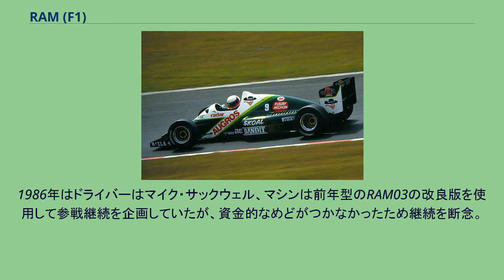RAM (F1)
RAM（RAM Racing）はかつてF1に出走していたチームおよびコンストラクターである。
1976年から1977年と1980年から1982年はチームとして、1983年から1985年まではコンストラクターとして参戦。
1976年にブラバムからBT44Bを購入。
スペインGPから参戦開始。
1977年にはシャーシをマーチ761にスイッチしたが、完走は少なく、予選落ちが多かった。
この年をもっていったんF1から撤退する。
1980年にウィリアムズFW07,FW07Bを購入し、イギリスGPから復帰したが、完走を4度記録するもノーポイントとなる。
1981年から、マーチがF1に復帰する形でマーチ811を使用。
811はFW07と酷似していた。
しかしこのシーズンも精彩を欠き、デレック・デイリーがイギリスGPで記録した7位が最高位となった。
1982年型のシャーシであるマーチ821は、811からエイドリアン・レイナードによって大幅な改良が加えられ、ロスマンズを新たにメインスポンサーとして迎えたが、結局このシーズンもノーポイントに終わり、ロスマンズはシーズン終了と共にスポンサーから撤退してしまった。
1983年から、マーチに代わってコンストラクター名もRAMとして参戦。
この年のマシンであるRAM01は別名マーチ831と呼ばれる。
マーチが設計したものを引き継いだからである。
1982年いっぱいで撤退したロスマンズの代わりとなる大型スポンサーを見つけることができず、複数の小スポンサーと契約をせざるを得なかった。
カナダGPではジャック・ヴィルヌーヴSr.がスポット参戦。
しかし結果は予選落ちだった。
この年完走したのは開幕戦と最終戦のみでそれ以外はリタイヤ1回と予選落ち12回という結果に終わった。
1985年ドイツGPでマンフレッド・ヴィンケルホックがドライブするRAM03 1984年から1985年は大型スポンサーとして、アメリカのタバコ会社、スコール・バンディットを獲得。
車体は濃い緑色となった。
1984年は、開幕2戦をフィリップ・アリオーが02で、ジョナサン・パーマーが01で出走、第3戦から両ドライバーが02で出走した。
この年からエンジンをフォード・コスワース・DFVエンジン(V8)からハート直4ターボに変更した。
この年参戦したドライバー3人あわせて19回ものリタイヤを喫した。
1985年も前年の体制を継続し、開幕戦から新型マシンRAM03を投入したが、この年も参戦したドライバー3人あわせて19回ものリタイヤとなり、結局ノーポイントに終わる。
1986年はドライバーはマイク・サックウェル、マシンは前年型のRAM03の改良版を使用して参戦継続を企画していたが、資金的なめどがつかなかったため継続を断念。
チームは解散した。
*斜体になっているドライバーはスポット参戦など